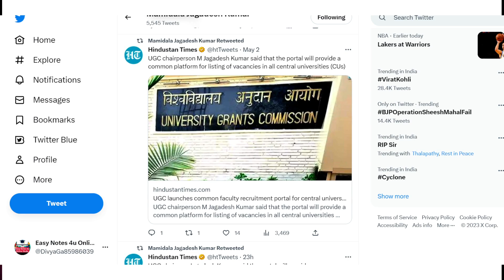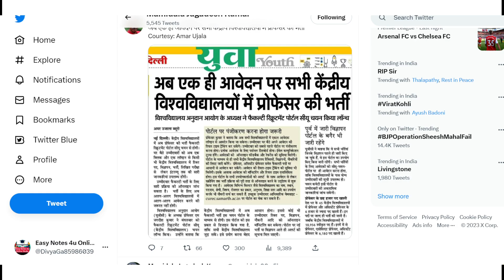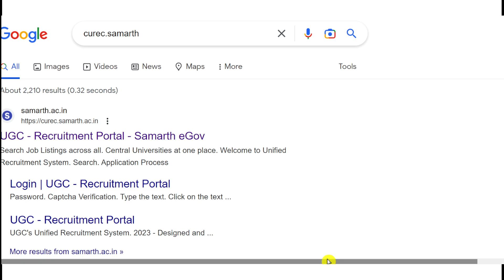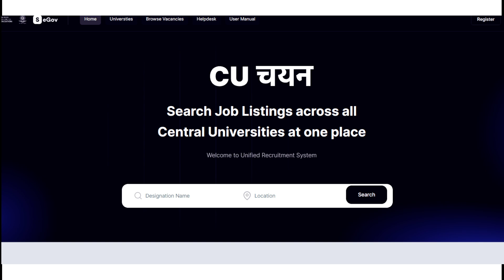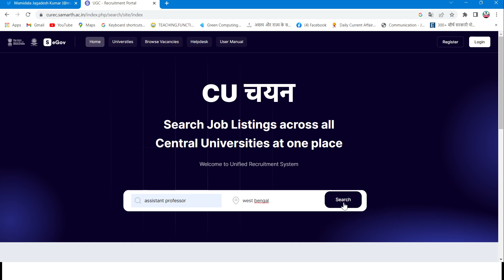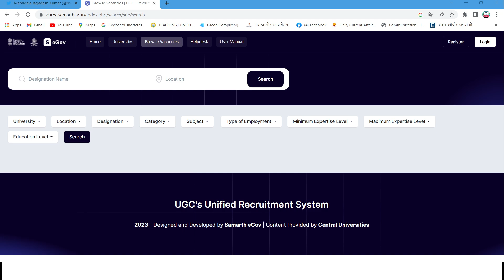Good News For UGC NET / SET/ Phd | CU-Chayan: Recruitment portal । Ugc Net 2023 । Latest Updates ।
Good News For UGC NET / SET/ Phd Candidates | CU-Chayan: Recruitment portal for Central universities

ugc net,